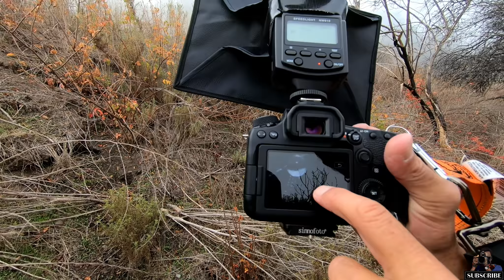Nikon Z6 Macrophotography - Dew Drops, Spiderwebs and Jumping Spiders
Nikon Z6 Macrophotography out on a Foggy day at El Escoorpion Park

how many times did i say dew drops? dew drops!

music
Family Album - Magic In The Other